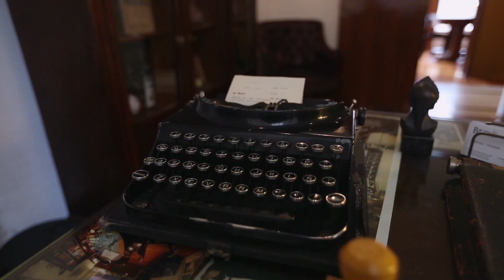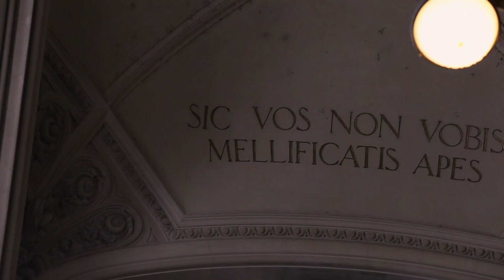SUR LES TOITS DES VILLES : BUENOS AIRES /Extrait 3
SUR LES TOITS DES VILLES : BUENOS AIRES
Série documentaire - 52’ HD
réalisé par Denis Dommel
ARTE – 2016
Prod Gédéon Programmes